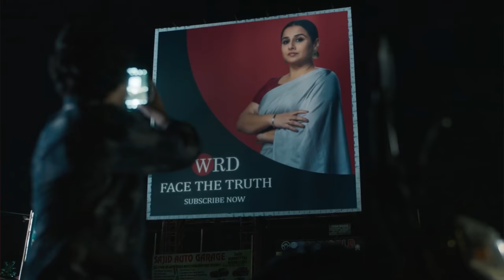Jalsa Movie REVIEW | Deeksha Sharma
Jalsa Movie Review In Hindi By Deeksha Sharma. Jalsa Starring Vidya Balan, Shefali Shah Streaming on Amazon Prime is the Cat Mouse chase between destiny & human mind where friendship, loyalty is replaced by revenge taking this Suspense Thriller to the next level climax. Jalsa Full Movie Story Outline Explained & Positives Negatives would be shared in this Video. Jalsa vs Bachchan Pandey - What are your plans for tonight? Leave your Public Review in the Comments below.